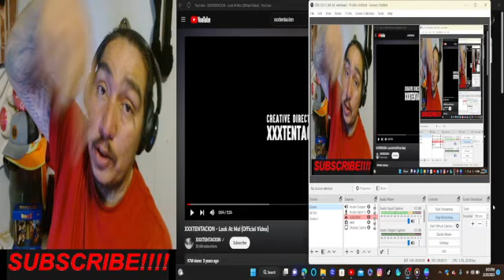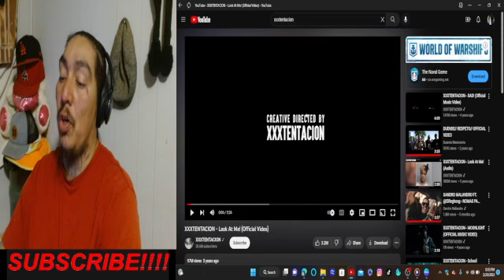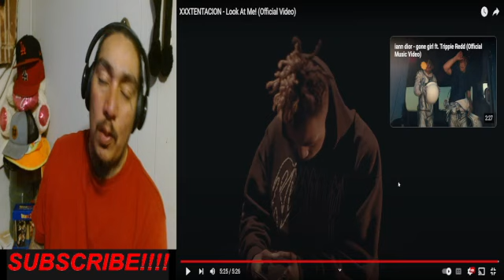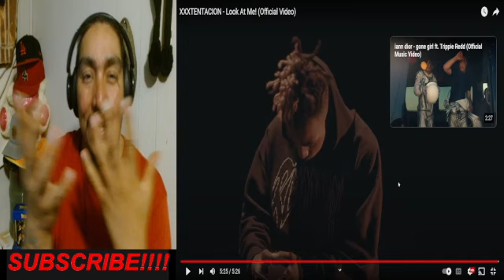XXXTENTACION-LOOK AT ME KNOW (WWREACTIONZ)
RIP TO THIS YUNG MAN ITS SAD THE WORLD WE LIVE IN NOWADAYS IS ALL ABOUT SINS..U CANT SEE UR KIND MAKE IT SO U ROB N KILL THEM..

RIP TO ALL THE LOST SOULS WHO DIED BY ANOTHER MANS HANDS..